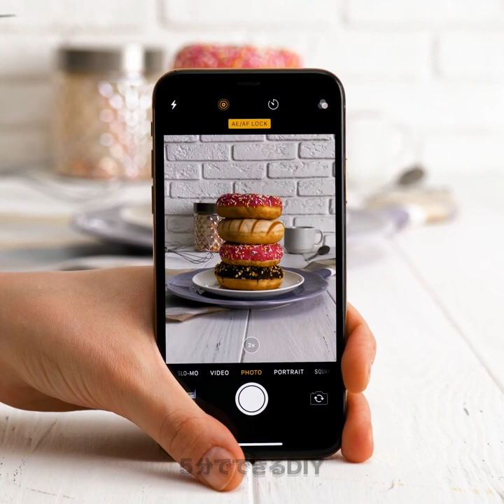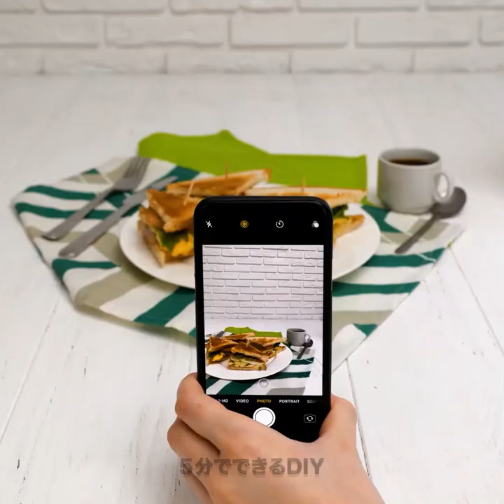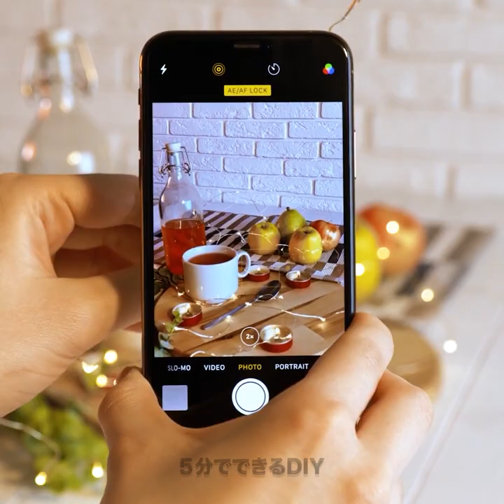食べ物のコマーシャルの秘密とライフハック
食べ物のコマーシャルの裏側を暴いちゃいます！
ファストフードの写真はいつも美味しそうだし、レストランのバーガーの写真はすごくジューシーだなっって不思議に思った事はありませんか？食べ物のコマーシャル用の写真には秘密があるんですよ。食べ物じゃないものを使って見た目をよくしてるんです！
ー飲み物の中に氷を入れる代わりに、ジェルキャンドルを溶かして製氷皿に入れて見た目をよくしているんです。
ーフライドポテトは爪楊枝刺してあるのでまっすぐに見えるんです。
ーアイスクリームはすぐに溶けてしまうので、マッシュポテトに色つけをして使用しているんですよ。

動画を最後まで見て、写真のトリックをぜひチェックしてくださいね！

0:36 – バーガーの写真撮影
3:13 – チキンをもっとジューシーにさせるには
6:12 – ホットケーキの写真撮影
8:18 – ケーキのコマーシャルと現実
9:34 – ぜひ知ってほしい写真撮影のテクニック